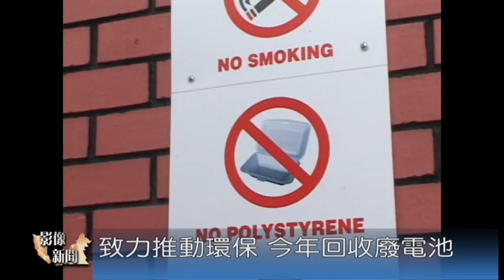世界地球日 甲耐慕志響應環保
馬六甲耐慕志塑膠包裝有限公司，響應世界地球日環保運動，7年來都邀約志工提供環保講座及環保展覽，增強員工的環保意識，耐慕志公司看到廢電池對地球造成的嚴重汙染，在工廠推動廢電池回收，了解到素食是拯救地球最快的方式，耐慕志也從每年一天素食日，到現在推動每個月的22號，提供免費素食午餐給700位員工，為地球的綠色未來努力。

標題：世界地球日 志工提供環保講座
響應世界地球日，馬六甲耐慕志公司7年來都邀請慈濟志工提供環保講座及環保展覽。
訪問 慈濟志工 劉渼嬌：最主要就是每年給他們環保的信息, 他的員工個人，都有這種醒覺，落實在他們的生活上。
訪問 耐慕志員工 劉愛玲：公司還沒有推行（環保）的時候，我们是没有概念的，然後因為公司一直在推行，一直在給我們知識，所以我們會做環保越做越開心。

標題：致力推動環保 今年回收廢電池
耐慕志以往推動資源回收，節約用水用電，拒用保麗龍，零廢料，更在今年了解到廢電池對環境造成的危害後，進行廢電池回收。
訪問 耐慕志經理 黃瑞滿：聽過了慈濟的講座之後， 我們會盡量在我們所用的產品方面，尤其是計算機或是其他的配備， 能夠盡量不要用有電池的。

標題：素食拯救地球 提供免費素食午餐
素食不只對健康好，也是拯救地球最快的方式，耐慕志在今年4月開始，把每年一天素食日，改成每個月的22號，提供免費素食午餐給700位員工。
訪問 耐慕志經理 黃瑞滿：我們試一試現在開始就是說每個月一次，看他們的適應度到哪裡去，我們是希望能夠盡量協助他們，也能夠協助到這個地球
訪問耐慕志員工 奧瑪：
這樣很好, 耐慕志推動一個月吃素一次, 日子久了或許我們就會習慣吃素。

訪問 耐慕志員工 萊巴布：
身體健康, 因為吃菜很好 ,我不喜歡每天吃雞肉。

標題： 環保減環境傷害 許地球綠色未來
耐慕志工廠致力推動環保，減輕對環境的傷害，許地球一個綠色的未來。

大愛新聞  饒于潤  柯華勤  馬來西亞  馬六甲報導